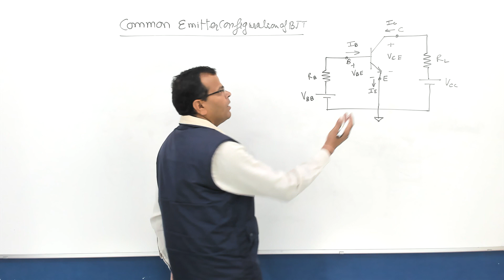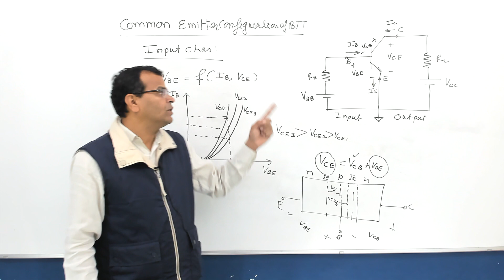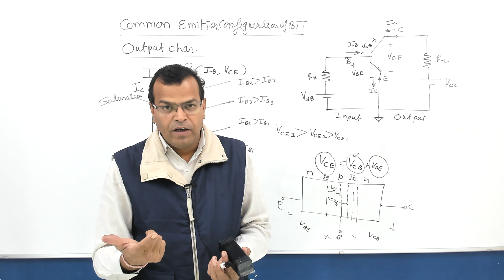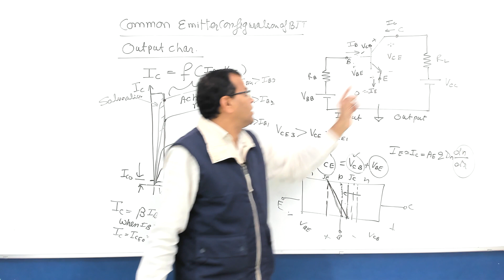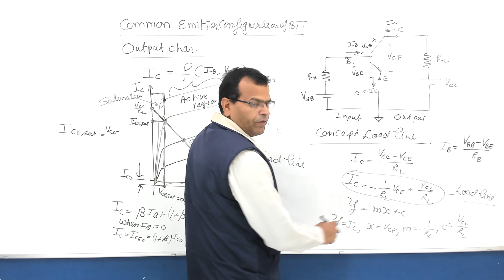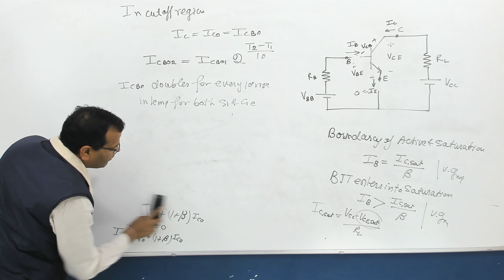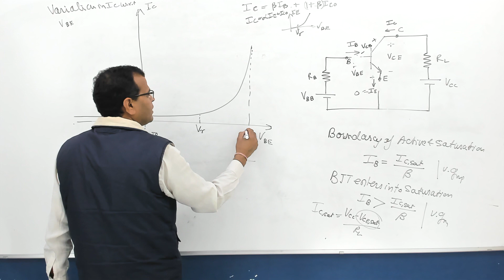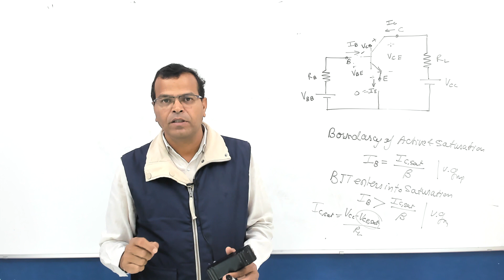EDC & AE Chap 3 BJT L8 Common Emitter Configuration of BJT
This video presents the common emitter configuration of BJT. This is an important topic for GATE and ESE prelims